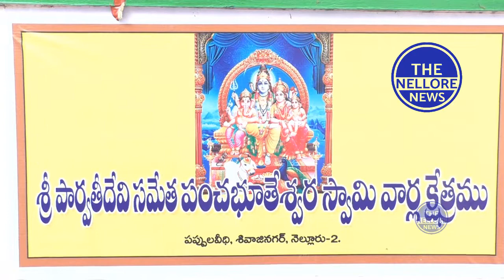నెల్లూరు ప్రకాష్ నగర్లో కార్తిక మాస సందర్భంగా నారికేలాబిషేకలు - The Nellore News